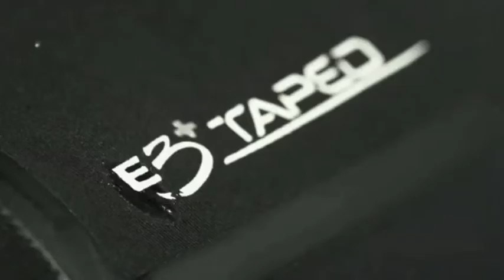Stephen McHale - Soundscape for Rip Curl ad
An example of a project I did, creating a soundscape for a Rip Curl advertisement.

Spotify - Stephen McHale – Weird Glitches